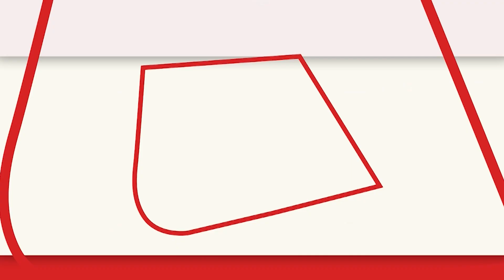Gujarat Assembly Elections: BJP’s Star Campaigner Vijay Rupani | बीजेपी के स्टार प्रचारक विजय रुपाणी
For the Gujarat Assembly Elections 2022, BJP has released a list of 40 star campaigners, in which the name of former Gujarat Chief Minister Vijaybhai Rupani is also included. Here is political journey of Vijay Rupani.

गुजरात विधानसभा चुनाव 2022 के लिए बीजेपी ने 40 स्टार प्रचारकों की सूची जारी की जिसमें गुजरात के पूर्व मुख्यमंत्री विजयभाई रुपाणी का नाम भी शामिल है. राजनीतिक जोड़-तोड़ के जानकार विजय रुपाणी का राजनीतिक सफर, आपकी नजर.